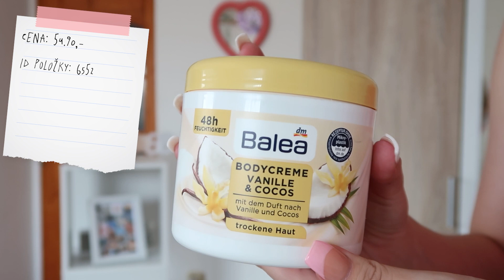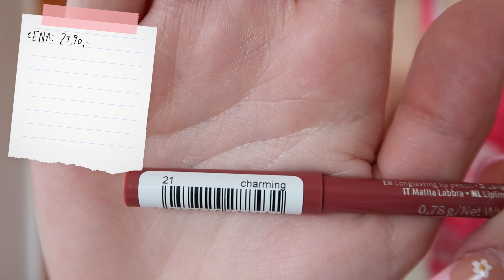LETNÍ TRY-ON HAUL🌺bershka, shein, newyorker, d&m, h&m a mnoho dalšího!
helloo, doufám že se ti video líbilo!!! klíďo můžeš napsat do comm jaký další video by se ti odemě líbilo😜, můžeš mě sledovat i na mých sociálních sítích kde jsem aktivní!

a odebírat můj kanál :)

timestamps:
0:00 intro
0:40 d&m
2:49 c&a
3:31 terranova
4:38 shein
8:03 bershka
8:46 newyorker
9:44 h&m
10:07 outro